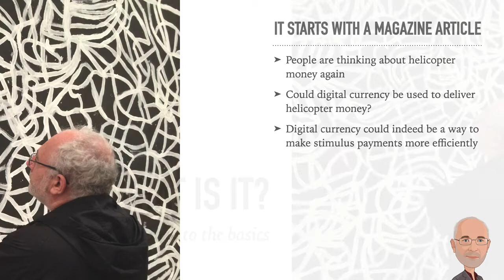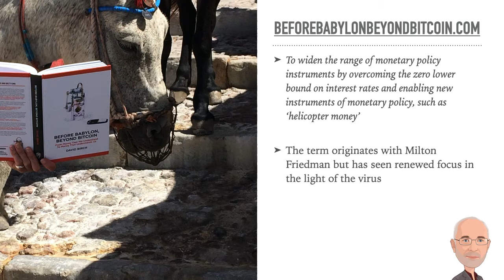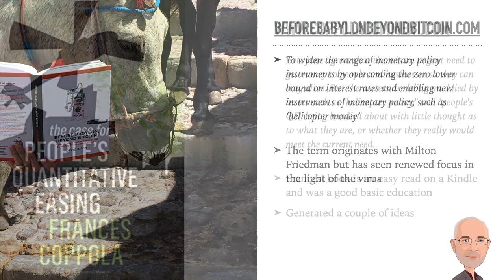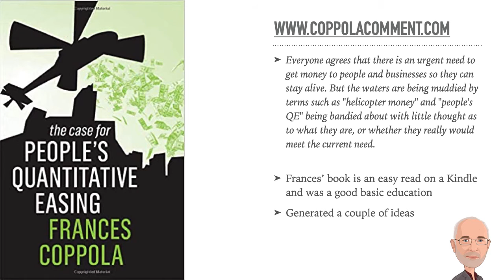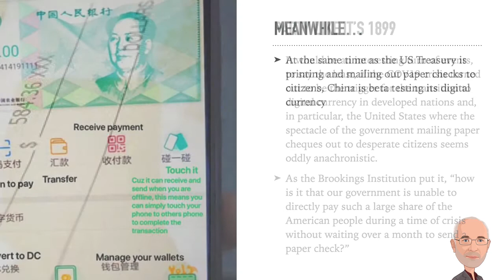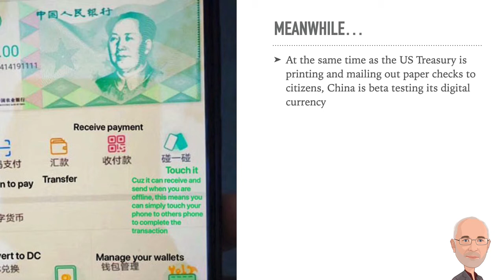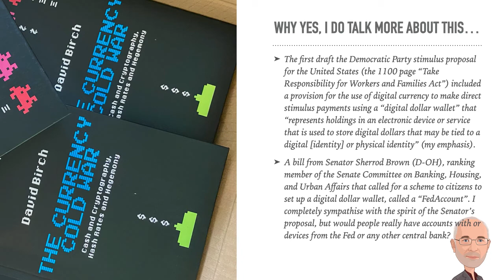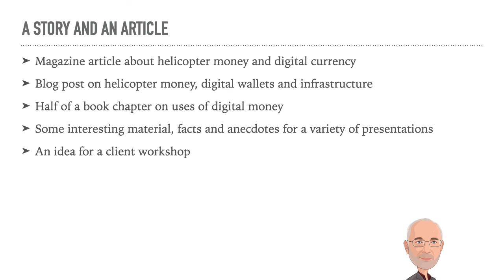S01E01 Helicopter Money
The FinTech Writers' Workshop, S01 E01.